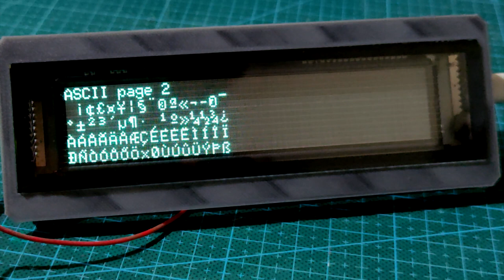Fluorescent Display Test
Simple test of the Vacuum Fluorescent Display for my cyberdeck project.

This is a 256x48 monochrome VFD display (GB1294AI) which I will use as the console output for my Embedded Linux portable terminal. This Demo is simply the GraphicsTest example from the u8g2 library with the following line added:

U8G2_GP1294AI_256X48_1_4W_SW_SPI u8g2(U8G2_R0, /* clock=*/13, /* data=*/11, /* cs=*/10, /* dc=*/U8X8_PIN_NONE, /* reset=*/8);

For library and more info on how to get the display working see the following u8g2 issue and check izilzit's comments: